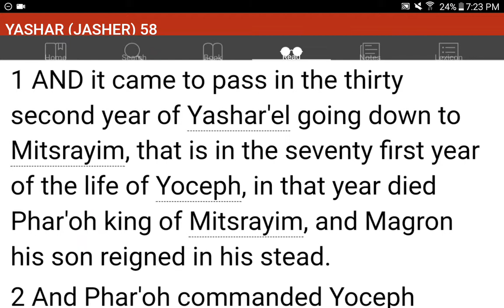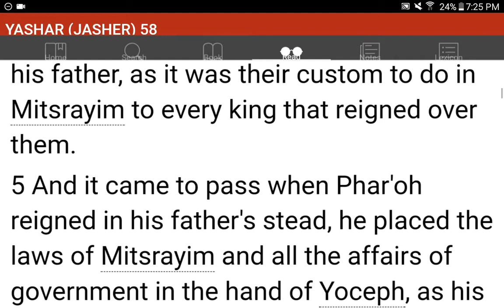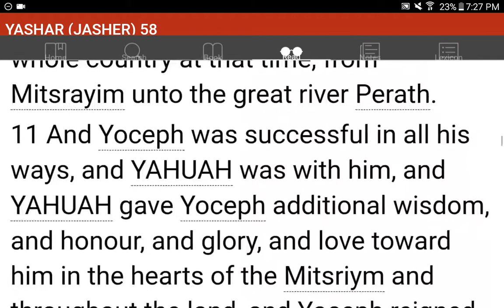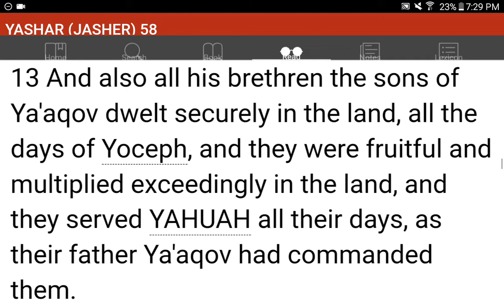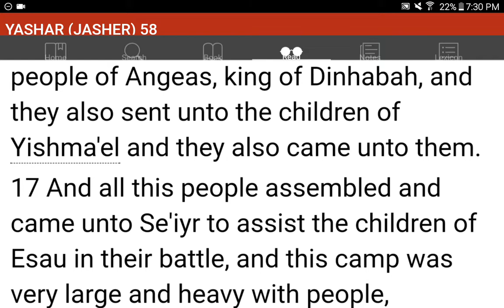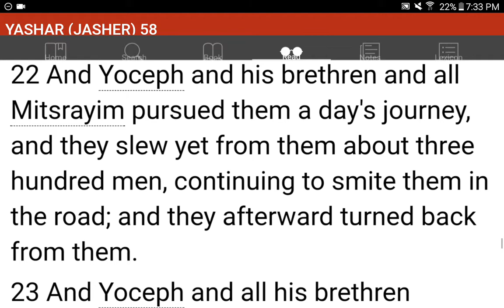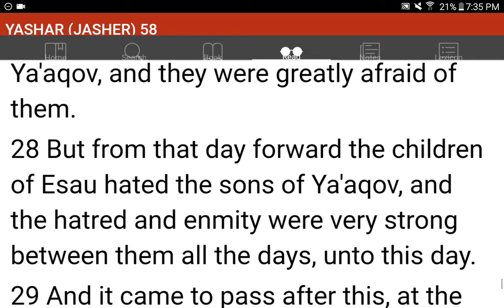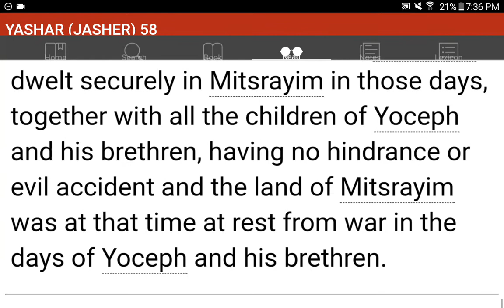💜h?™ "What's the MOST HELPFUL & SIMPLEST WAY that WORKS?"™ GIVE 1P/Month NOW! GCash